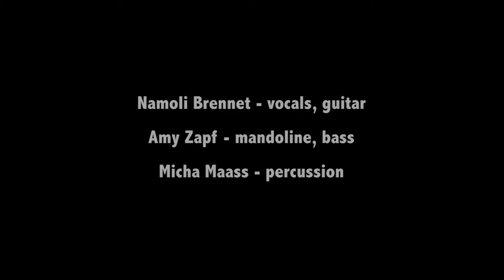Namoli Brennet @ BlueWave Rügen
Vom Festival 2014 auf Rügen

Musiker:
Namoli Brennet - vocals, guitar
Amy Zapf - mandoline, bass
Micha Maass - percussion